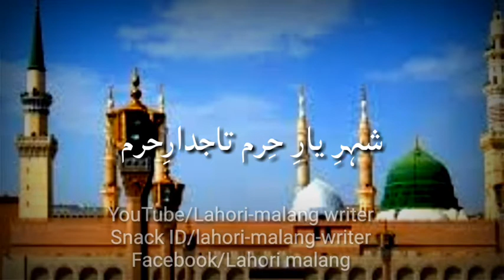MUSTFA JAN E REHMAT NATT RASOOL ATIF ASLAM 2021